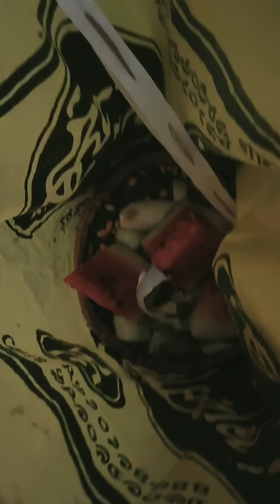parlour er kichu kaj#hair cut#tomader share korlam ❤️